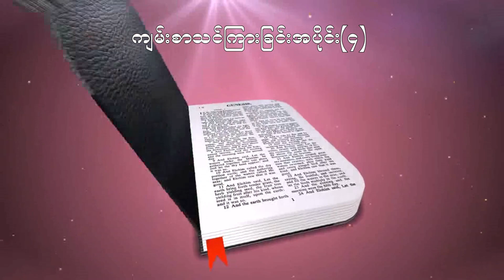ကျမ်းစာသင်ကြားခြင်း အပိုင်း (၄)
ဒီတစ်ပတ် ကျမ်းစာသင်တန်း ပို့ချခြင်း ကဏ္ဍမှာ '' ငါသည် တော၌ ဟစ်အော်သူ၏ အသံဖြစ်သည်။
ယောဟန် ၁း၁၉-၂၈ ကိုအခြေပြု၍ Rev. Fr. Augustine Win Myint ကနေ ပို့ချပေးသွားမှာဖြစ်ပါတယ် ။
ဤအစီအစဉ်ကို အပတ်စဉ် ဗုဒ္ဓဟူးနေ့ ည (7:00) နာရီ အချိန်တွင် ထုတ်လွှင့်ပေးသွားမှာဖြစ်ပါတယ် ။
တည်းဖြတ် - ပေါလ်

Rev.Fr. Augustine Win Myint